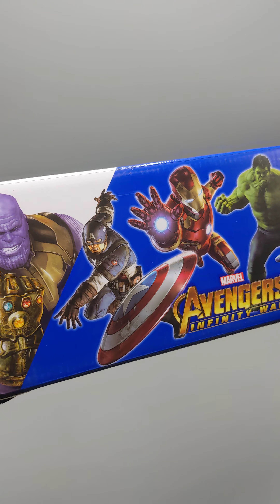Avengers Truck Car Garage